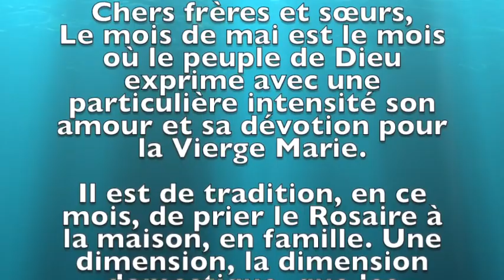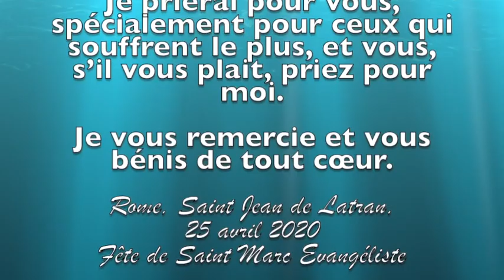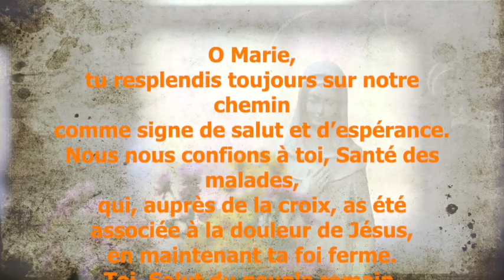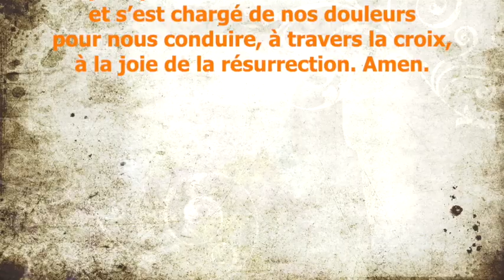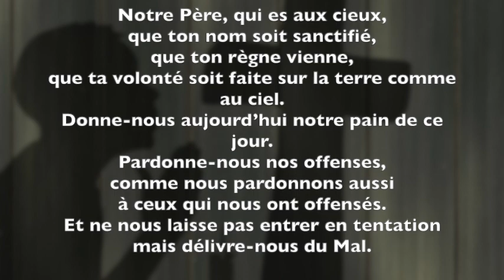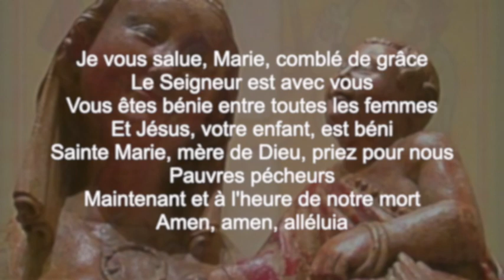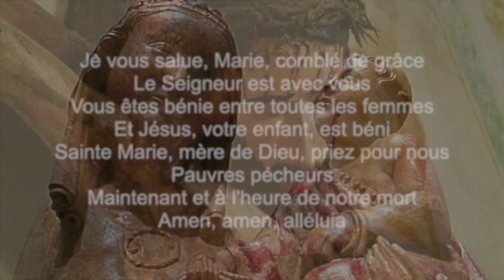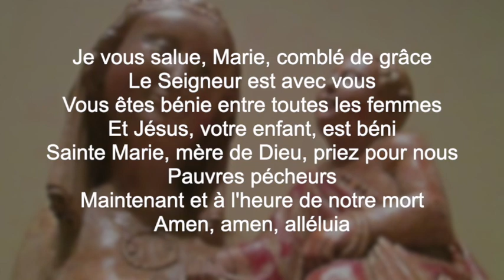Prier avec Marie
Cette vidéo traite de Prier avec Marie